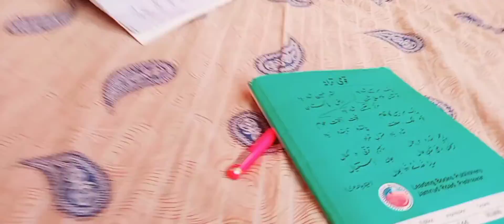exam aa gya